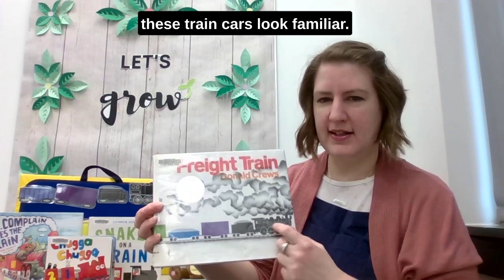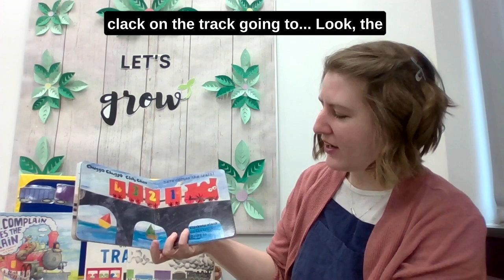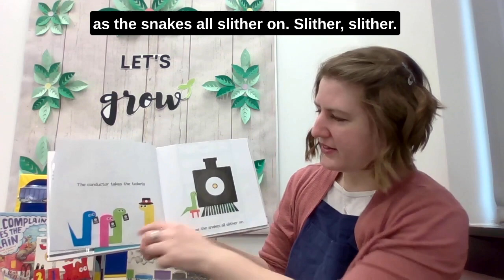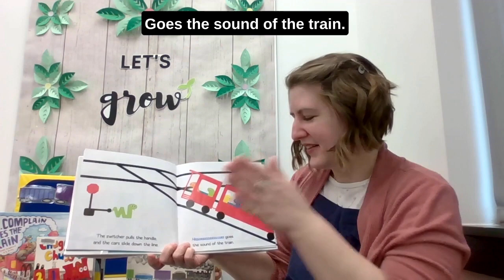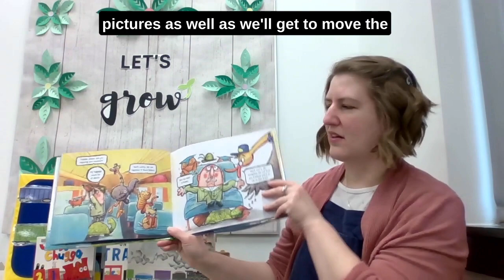Storytime Shorts with BPL - Ep. 15 (Trains)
Welcome to Storytime Shorts from the Brownsburg Public Library, in Brownsburg, Indiana.  Watch for quick tips for caregivers of kids ages 0-5, with ideas for songs, books, and activities to share with your little one.  We hope these will give you ways to solve common challenges as well as tools to promote early learning and development.

Contents:
00:14 Intro to the series
00:28 Intro to theme
00:55 Clickety Clack Rhyme
03:06 Early Literacy Tip
03:32 Little Red Train Going Down the Track Song
05:20 Little Red Caboose Song
06:54 Freight Train Booktalk
07:50 Chugga Chugga Choo Choo Booktalk
09:23 Snakes on a Train Booktalk
10:34 Mr. Complain Takes the Train Booktalk
12:00 Train Whistle Craft

You can check out our suggested books at the library to extend the fun at home.
Today we suggest:
Freight Train by Donald Crews
Chugga Chugga Choo Choo by Emma Garcia
Snakes on a Train by Kathryn Dennis
Mr. Complain Takes the Train by Wade Bradford & S. Britt

To view information about these titles and others from our Storytime Shorts series, visit our BPL Storytime Shorts Showcase!

Song & Rhyme Lyrics:

Counting Rhyme: Clickety Clack
Clickety-clack, clickety-clack,
Here comes the train on the railroad track!
Clickety-clate, clickety-clate, Little red CABOOSE is number 8!
Clickety-clack, clickety-clack,
There goes the train on the railroad track! Choo-choo! Goodbye!
Source: Storytime Katie

Song: The Little Red Train Going Down the Track
There's a little red train going down the track
Look at the wheels go clickety clack
     Chorus: And the train wheels are rolling, rolling, rolling, rolling
     And the train wheels are rolling, rolling right along
There's an engine in the front and a caboose in the back
Look at those wheels go clickety clack... (chorus)
The little train goes to the top of the hill,
It goes very slow but it gets there still
It gets to the top and it goes back down
Look at the wheels go around and around (chorus)
Source: Kathy Reid-Naiman via Jbrary

Scarf Rhyme: Little Red Caboose
Little red caboose chug, chug, chug, (x2)
Little red caboose behind the train, train, train, train
Smokestack on its back, back, back, back
Coming down the track, track, track, track
Little red caboose behind the train, Woo-woo!
Always at the end, end, end, end
Comin’ round the bend, bend, bend, bend
Always on time, time, time, time
Comin’ down the line, line, line, line
Little red caboose behind the train, train, train
Never running late, late, late, late
Comin’ through the gate, gate, gate, gate
Source: Lindsay Munroe